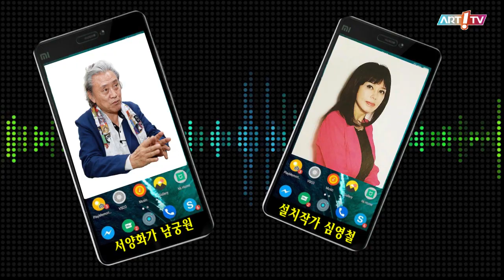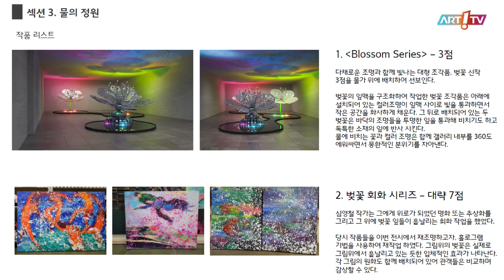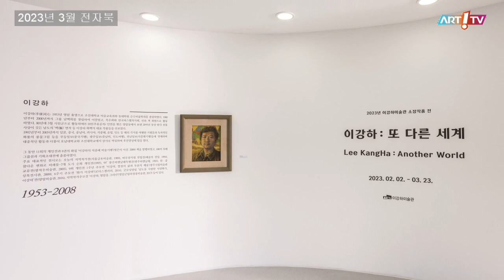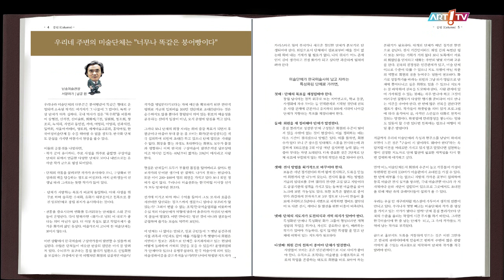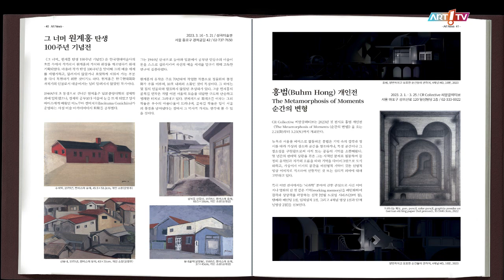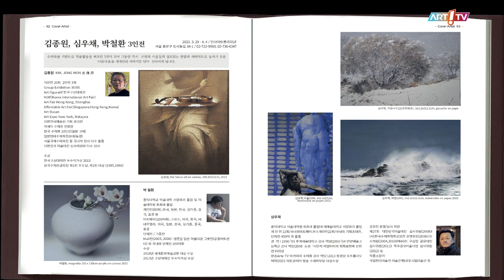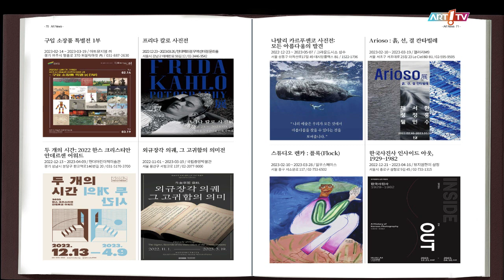미술전문방송 아트원TV / 3월 전자북(e-book) / 오디오북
- 3월 전자북(e-book)
- 2023. 3.